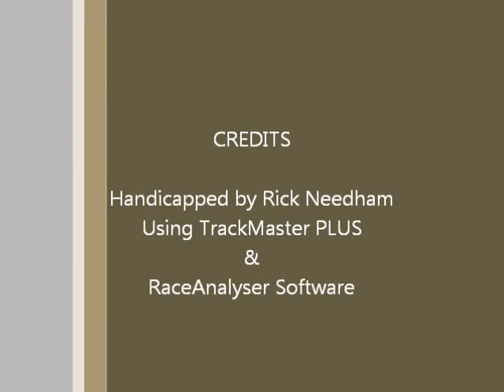Race #8 - Charles Town - 8/30/2013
Race #8 - Charles Town - Friday, August 30, 2013 + bonus longshots